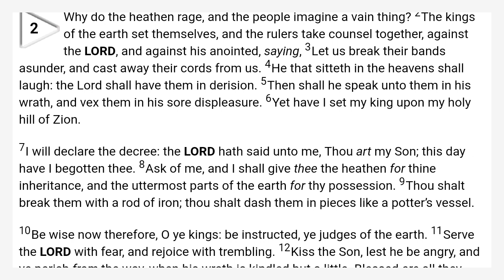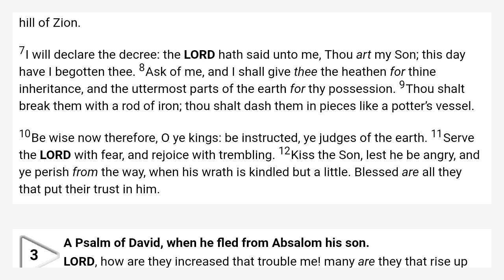Psalms 2 King James Bible